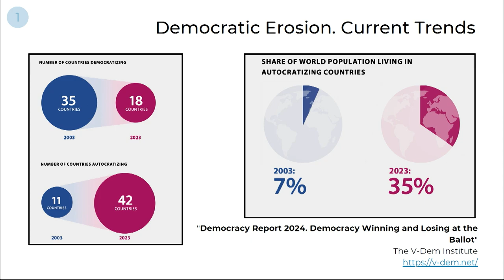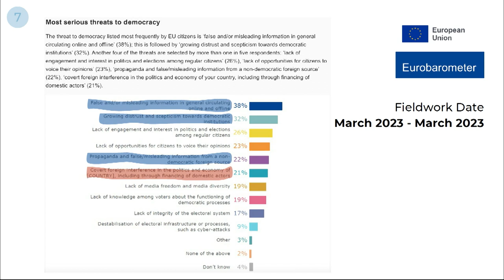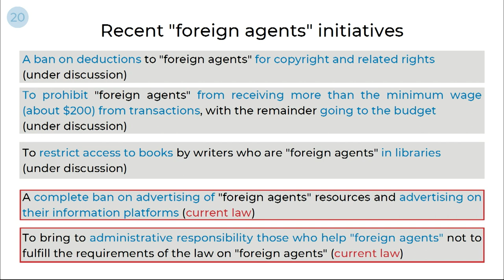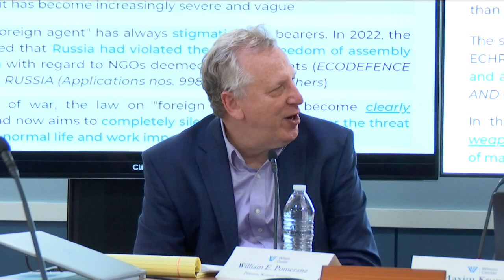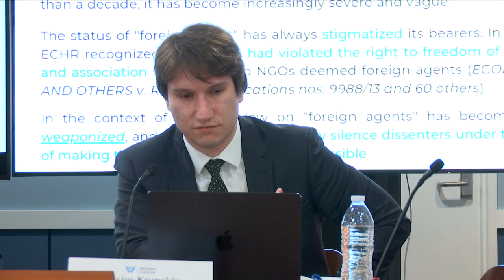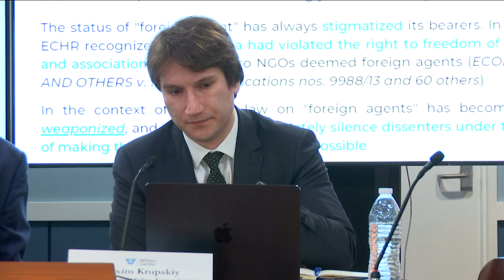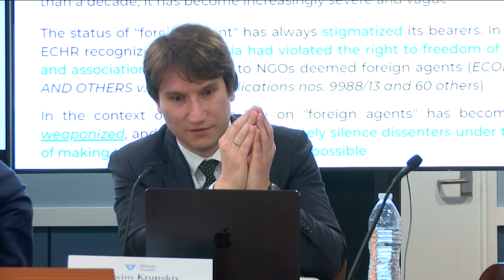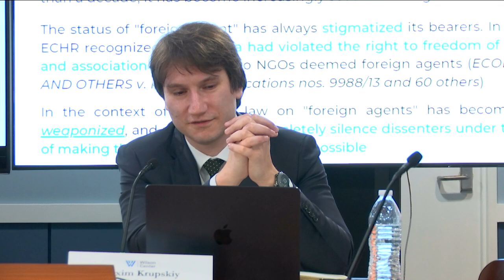"Foreign Agents" Legislation: Between Democratic Resilience and Weaponized Transparency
The ongoing authoritarian backsliding in countries around the world in recent decades has forced democracies to seek new tools to respond to illiberal challenges. One such tool is the legislation on so-called foreign agents and its analogues. While this legislation is designed to make hidden foreign influence more transparent, it can have a negative impact on democratic order and lead to its erosion.

Using the Russian example, Galina Starovoitova Fellow Maxim Krupskiy will discuss how non-democratic regimes have effectively used foreign agents legislation and its weaknesses as a tool of repression against dissenters and civil society. This presentation will demonstrate the risks that this legislation entails, as well as possible approaches to its improvement from the perspective of the resilient democracy concept.